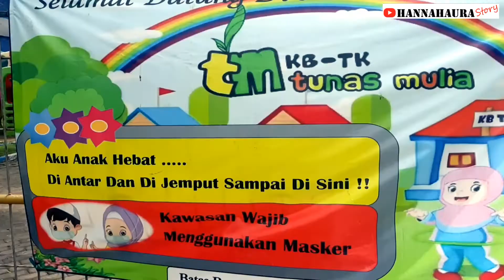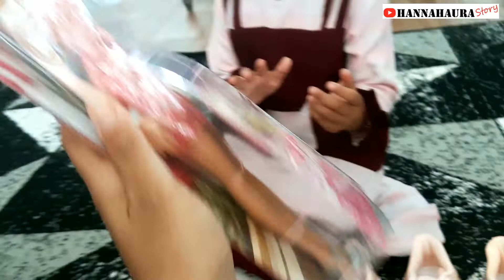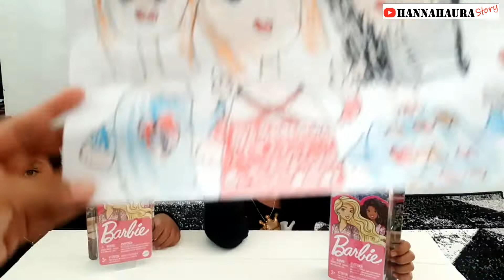UNBOXING MAINAN BARU SURPRISE DARI MAMA MAINAN ANAK LUCU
Channel Hanna Haura berisikan tentang aktivitas keseharian Hanna Haura yg selalu seru dan menyenangkan. Review makanan dan permen, belajar membaca doa bersama, main drama bersama, tantangan makanan, main game dan cerita perjalanan liburan Hanna Haura.